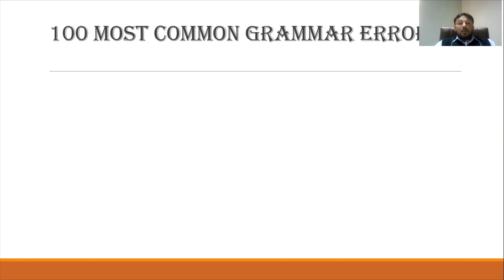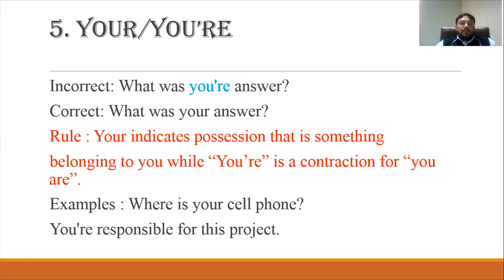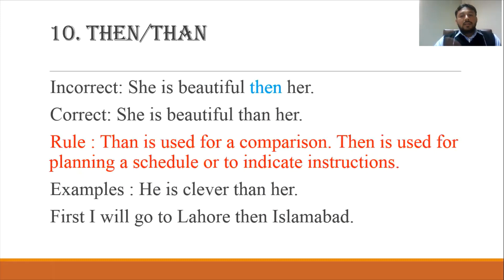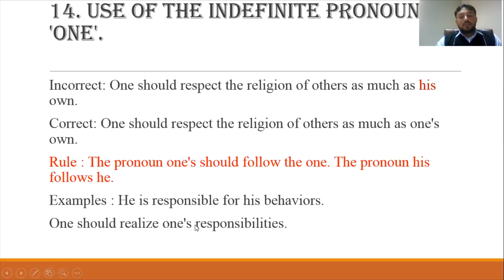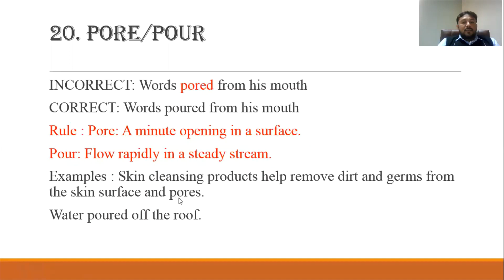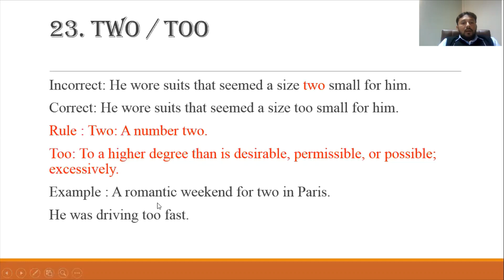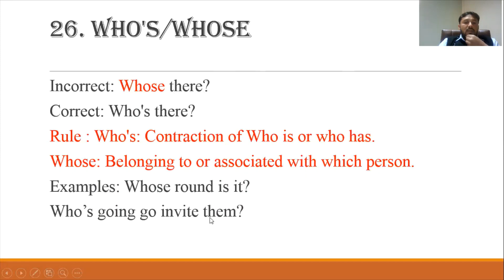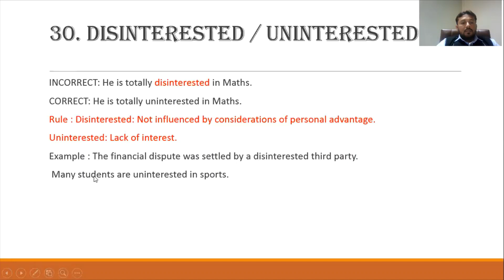100 Common Grammar Errors part 1/3